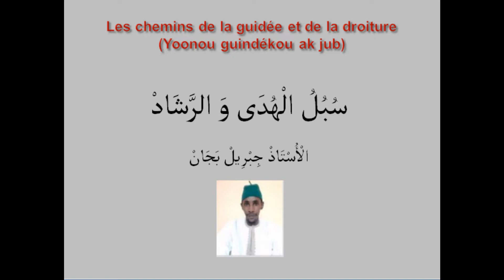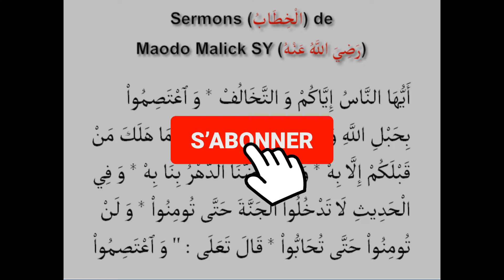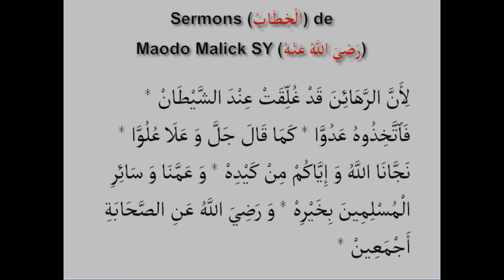Khoutba P2.2 (الْخُطْبَةُ) de M. Maodo Malick SY (رَضِيَ اللَّهُ عَنْهُ) par Oustaz Djibril BADIANE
Cette vidéo (P2.2) est une Khoutba (الْخُطْبَةُ) de Mame Maodo Malick SY (رَضِيَ اللَّهُ عَنْهُ)  par Oustaz Djibril BADIANE

Telegram Mame Maodo Malick SY